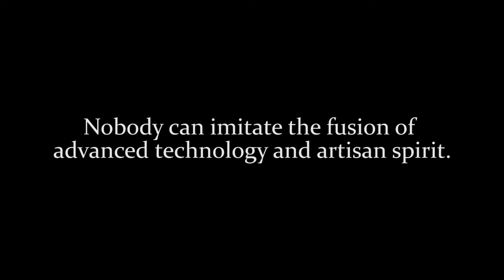EDGEFEE Carbon Attache Case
EDGEFFE
The fusion of advanced technology and artisan spirit
Fashion goods presented by an auto parts maker

Have a seat and take the steer.
Scenes EDGEFFE products matches well.
The fine carbon products we studied with passion is sure to make you possessed.

EDGEFFE items are produced with the technology developed in the industry of highly severe motor parts manufacturing. The innovative appearance anf function are well considerd and perfected by the Japanese craftmen’s hand. Please pick up and take a look at the unison of the material and the craftsmen’s passion.

Carbon Attache Case
[ENGINE COVER] Model

A body is made of carbon. The handle is a product of shaving aluminum. Orange color packing made of silicon gets a waterproof effect as well as an impact to the eyes. The weight is very light 1.7㎏. A key is shaving titanium. All parts were made creatively in Japan Carrozzeria.
This design as a whole images a high-quality sports cars. The shape is like a cowling of a sports car, a logo plate is an image of an oil cap, a mini damper and a hinge are flooded with sports cars and luxury cars sense.

Carbon Attache Case [HEXAGON] Model

A body is made of the carbon.  You can select the handle from 5 kinds of leather parts an detachable. Metal parts you can choose gold or silver.The design is a shape of hexagon exclusive to EDGEFFE.  This is a rare one as the attache case whose upper side opens.   We'll　attached a shoulder bag made of airbag material.  A key is of shaving titanium.

Soft Carbon Brief Case

This product is like a luxury car. Real carbon body, hi-quality seat material for luxury cars, seat belt material, beautiful shape and Special needlework. We incorporated a technique of the luxury car production.Please enjoy Japanese material and the technique of the special Japanese product.

EDGFFE
Chubu Progress Co., Ltd.

JTC DWC LLC  ( Valorado Co.,Ltd. )
#302 3rd Floor, Building C, Dubai South (DWC) Office Park,
Dubai Aviation City, Dubai U.A.E.